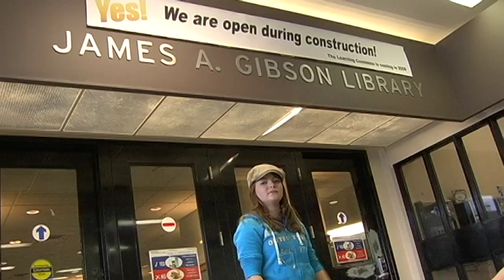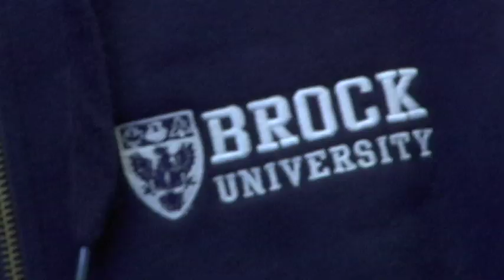I Am a Brock Badger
our version of the popular Molson Canadian commercial